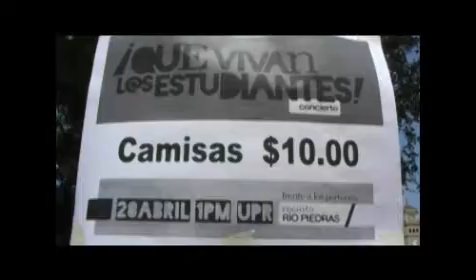Concierto UPR: ¡Que vivan los estudiantes!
Para ver la retransmisión del evento musical y el mensaje de Ricky Martin Aquí algunas imágenes del concierto ¡Que vivan los estudiantes! realizado este 28 de abril frente a los portones del recinto riopedrense de la Universidad de Puerto Rico como parte de las manifestaciones estudiantiles durante el periodo de huelga indefinida decretado por el cuerpo estudiantil.